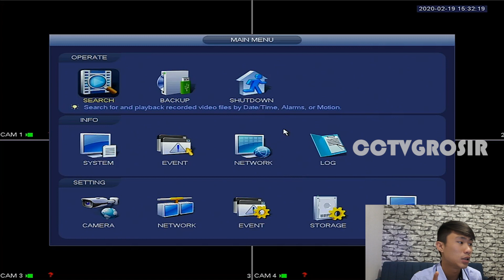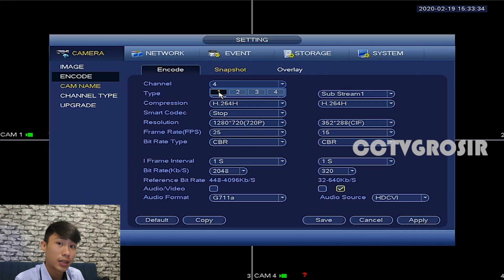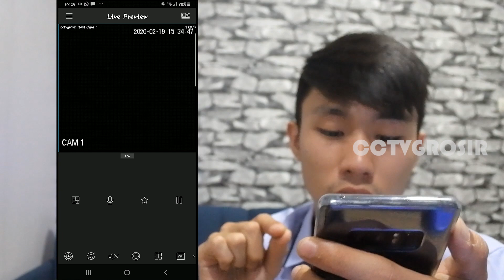Cara Pasang MIC Sound CCTV DVR Dahua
Hallo sobat cctvgrosir, mau cctv kalian ada suaranya??
tonton video ini sampe habis yah,,,
buat kalian yang masih bingung bisa koment dibawah